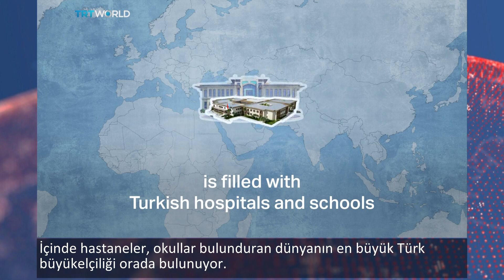Türkiye-Somali ilişkileri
Türkiye ile Somali özel bir ilişkiye sahip.
20 yıldır Somali’yi Afrika dışından ziyaret eden tek lider Başkan Erdoğan.
Dünyada Somali’ye uçan tek uluslararası havayolu THY.
Türkiye ilk denizaşırı askeri üssünü Somali’ye kurdu.